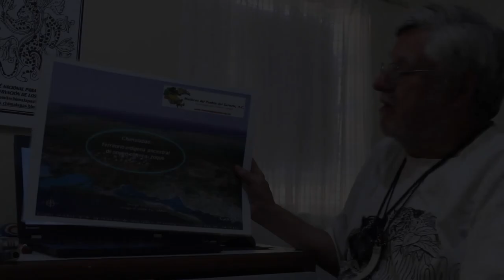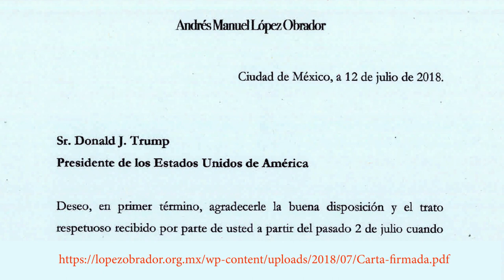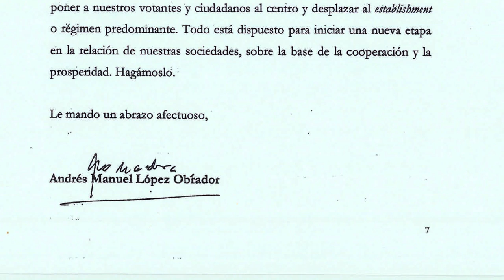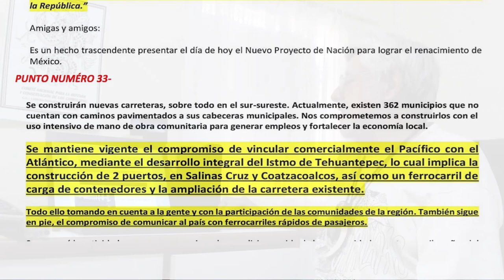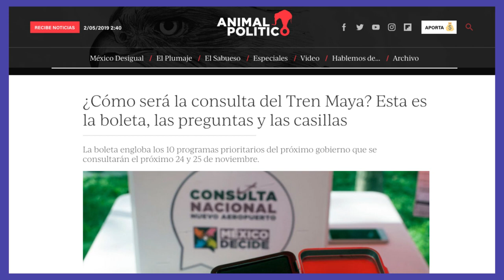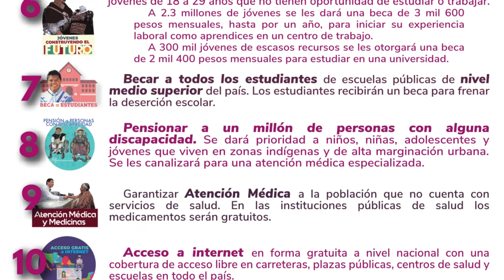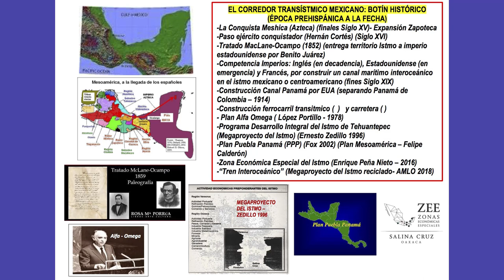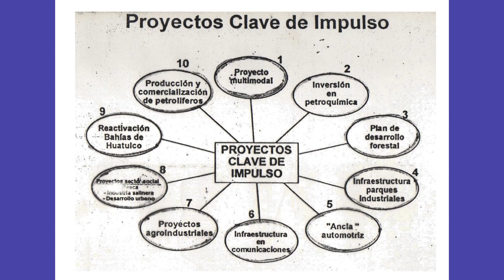Megaproyecto en el Istmo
Entrevista a Miguel Angel Garcia del Comite por la defensa de la Selva de Los Chimalapas sobre el Megaproyecto del Istmo del gobierno actual y anteriores.